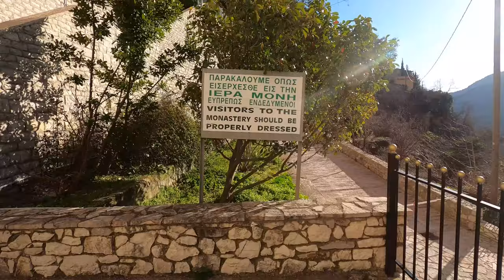Epic Hill Drive In The Greek Mountains - I Visit The Great Cave & Monastery - Motorhome Life GREECE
Comments will be much appreciated and a thumbs up would be great.

Epic Hill Drive In The Greek Mountains - I Visit The Great Cave And Monastery

IF YOU WANT TO SEE WHAT LIFE IS LIKE IN EUROPE LIVING IN A MOTORHOME OR CAMPER. COME ALONG WITH ME!!

Motorhome Life Europe

Equipment used to make this video:

Camera 1. DJI Osmo Pocket
Camera 2. DJI Osmo Pocket 2
Camera 3. GoPro Hero 9 Black
Drone. DJI Mavic Mini
Desktop PC - Dell XPS Tower 11th Gen Intel® Core™ i5-11400 processor(6-Core, 12M Cache, 2.6GHz to 4.4GHz)